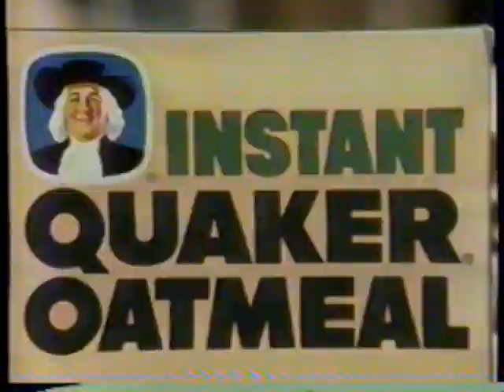1988 Instant Quaker Oatmeal "Snifferrific" TV Commercial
This commercial aired on September 11th, 1988 It appeared during a broadcast of the tv show "Roger Rabbit - The Secrets of Toon Town" on WRAL Channel 5.